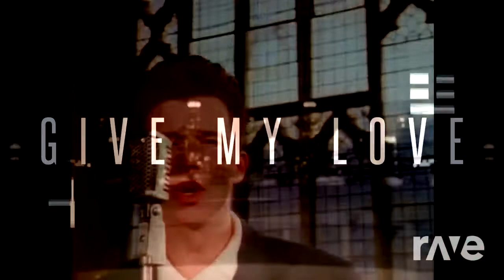Never Love To Give You Up - Rick Astley & Joyryde | RaveDj